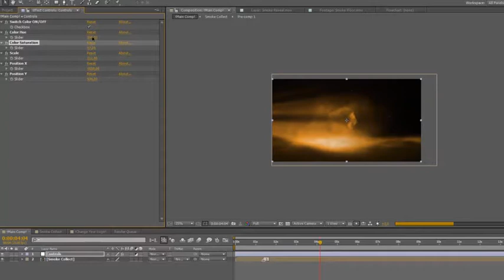Smoke/Fog Mystical Logo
Full|HD 1920×1080p.